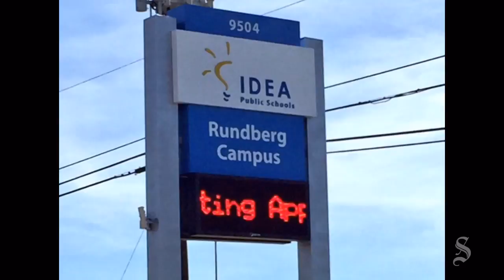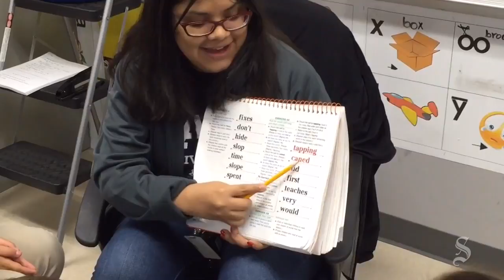How a $16 million gift will transform landscape of Austin's charter schools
A peek into IDEA Austin Rundberg